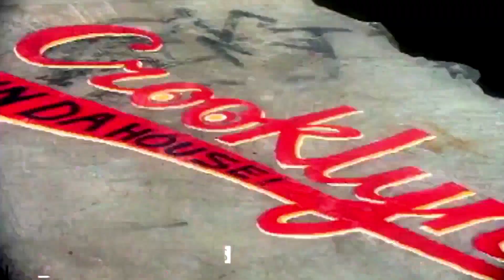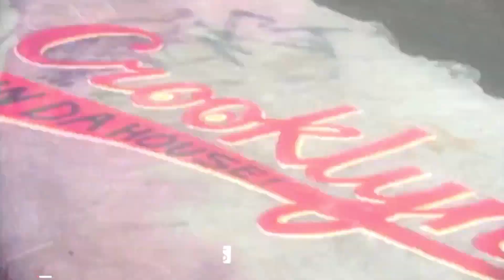The Crooklyn Dodgers - Crooklyn Feat. Special Ed Masta Ace & Buckshot Extended 25 Min Video Mix